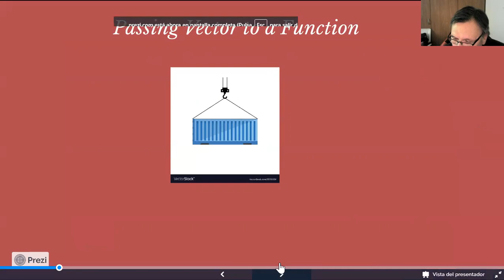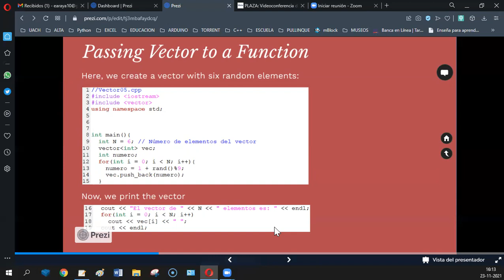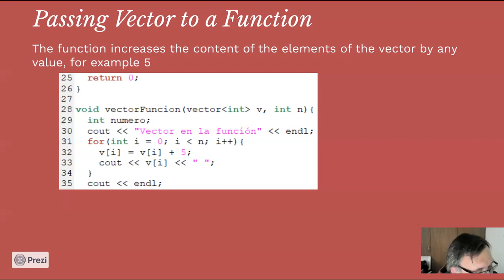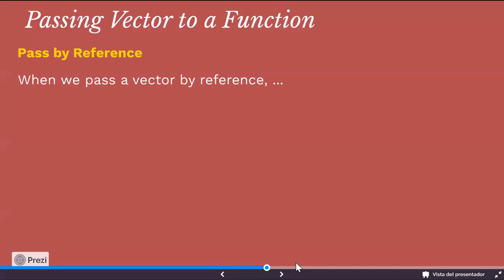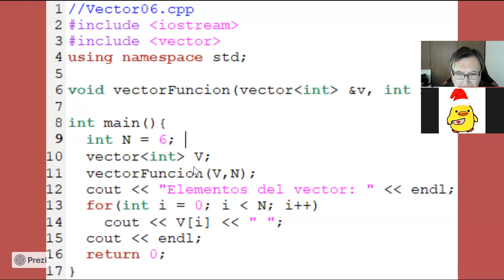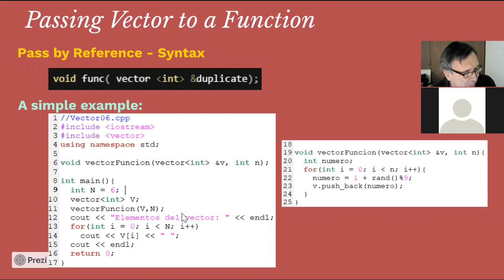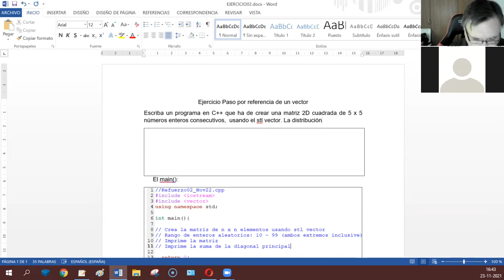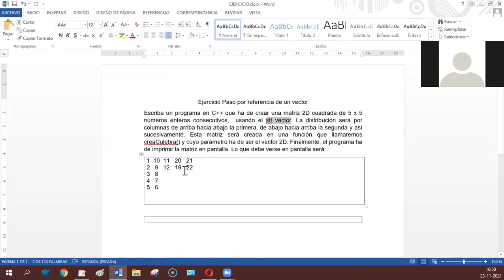[INFO081] CLASE NOVIEMBRE 23